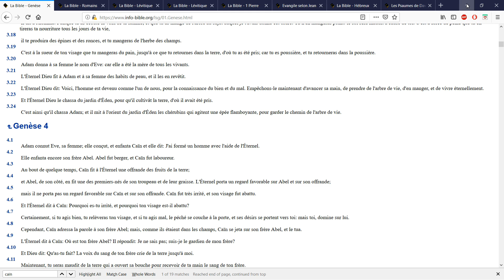Cain et Abel